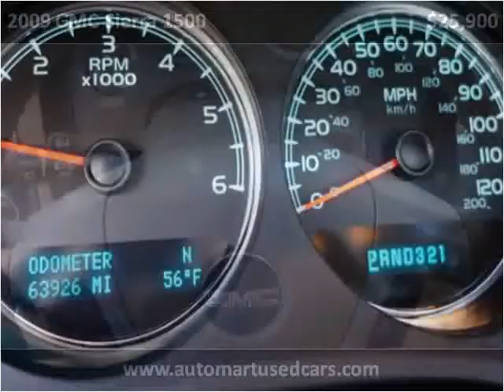2009 GMC Sierra 1500 Used Cars Derry NH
This 2009 GMC Sierra 1500 is available from Auto Mart Quality Trucks & Cars.